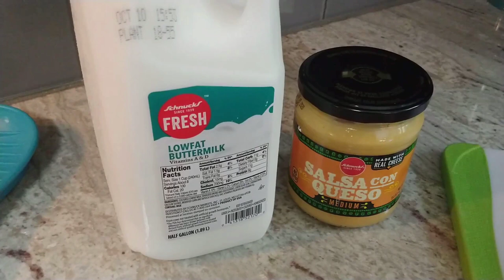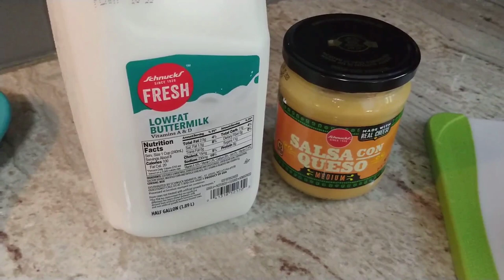WW Make ahead casserole | 1 smartpoint | Easy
Are you ready for a Skinny Down?  One of my awesome viewers and facebook members, Brenda, sent me a recipe for a Taco Bake.  I will link it below.  It was not too high in points however it seemed perfect for a skinny down!  I worked the recipe to drop down the points (calories and fat mainly) and it is DELICIOSO!  I hope you give both WW Freestyle recipes a try!  Both recipes are also low carb and Brendas would also be Keto friendly as well!

Original recipe
Taco Pie: 1 lb ground turkey, 3 green onions (diced) 4 eggs (I used 3 plus 3 Tbs Egg Whites) 1/4 cup Salsa 1/2 tsp salt, Taco seasoning (I make my own) 1/2 cup Heavy Whipping Cream, 1 cup Mexican Cheese (I used 2% cheddar cheese) Prepare 9" Pie Dish w/ cooking spray. Brown meat, Drain Fat and Stir in Taco seasoning to your liking. add 1/4 cup water and simmer for a couple minutes. In med bowl, whisk together eggs & heavy cream. Stir in gr. onions, salsa, 1/2 the cheese and salt. Stir meat into egg mixture. Pour in pie dish. Sprinkle with remaining cheese. Bake at 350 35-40 min. Optional: Top with lettuce, tomatoes, sour cream.

Things I love below!

Please check out my Living Life on Track store for uplifting products!

Salty and sweet Protein Brownie thins by Crunchmaster -- Cravable!

These crackers taste like Pringles! MUST have!

Inis energy of the Sea Perfume

Tervis Cup

Happy Planner

Cant live without Flatbreads

Excellent 2 compartment Meal prep containers.

Polar Seltzer

Cocoa Roasted almonds 100 calories

Ionic Bonding hair straighten and smooth spray

Crunchy Snyder Gluten free pretzel sticks

Awesome low sodium seasoning mix

Rice cake thins

Parmesan and garlic triscuits